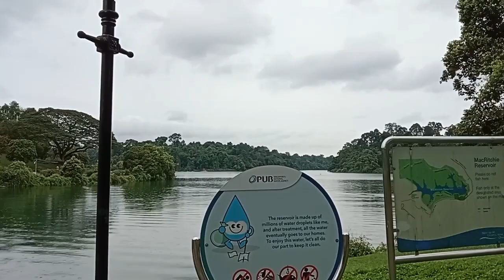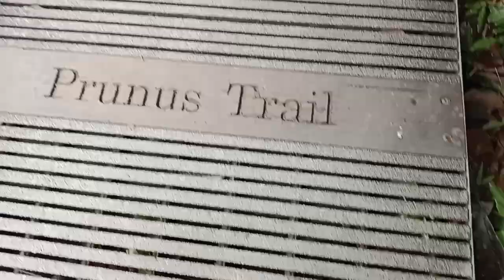exploring Singapore MacRichie reservoir part 1